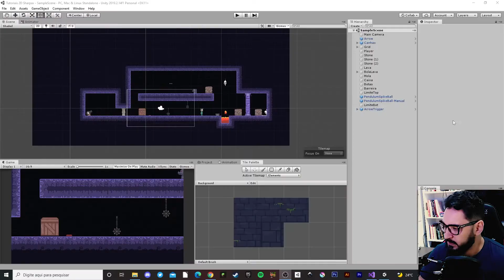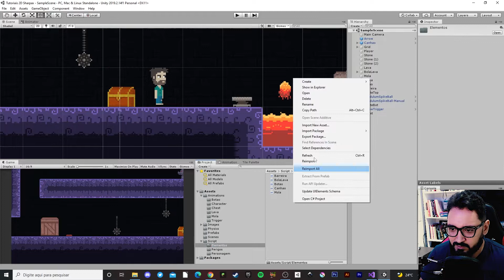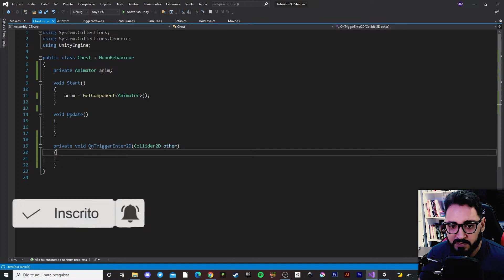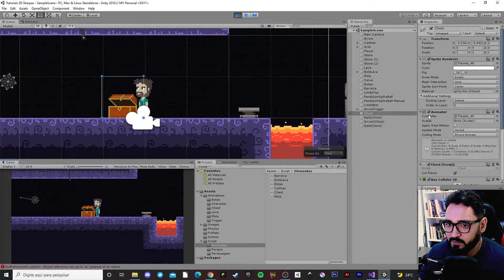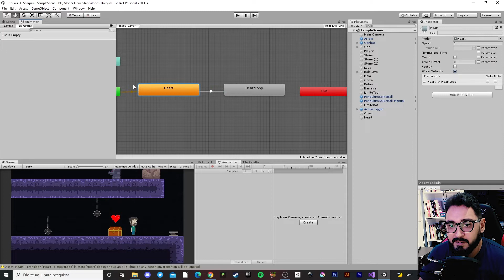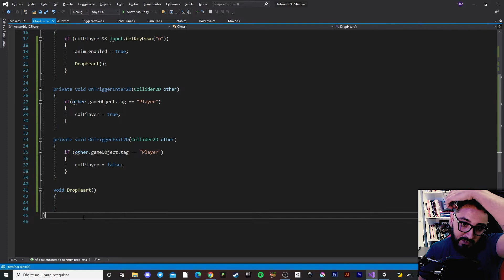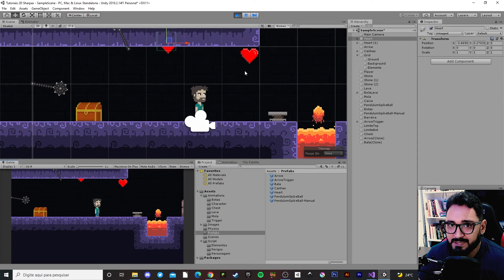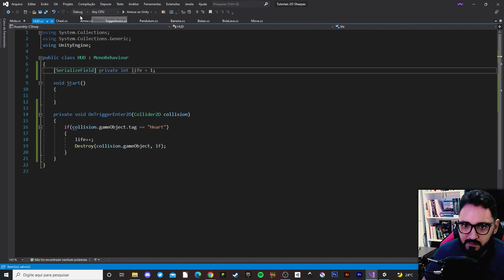Abrindo Baú e Coletando Coração - GameDev Unity 2D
Neste vídeo vou mostrar como fazer abrir um baú e coletar um coração/qualquer outro ítem.

º @marksviniciusmoraes
º @romulommorais